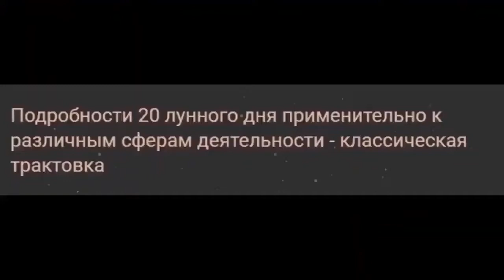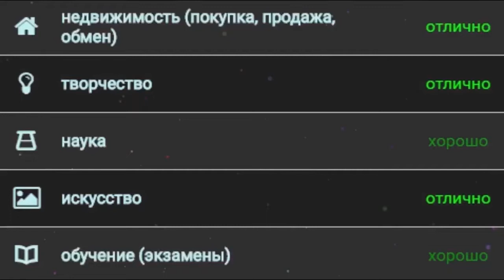ГОРОСКОП НА СЕГОДНЯ 21 ЯНВАРЯ 2022 ГОДА ДЛЯ ВСЕХ ЗНАКОВ ЗОДИАКА. ГОРОСКОП НА ЗАВТРА 21 ЯНВАРЯ 2022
00-00 идёт 3 фаза луны
                как и вчера, луна в знаке Девы ♍
                продолжается 19 лунный день, начавшийся вчера
20-33 начало 20 лунного дня
Символ - орёл.
Камни - красная яшма, джеспилит